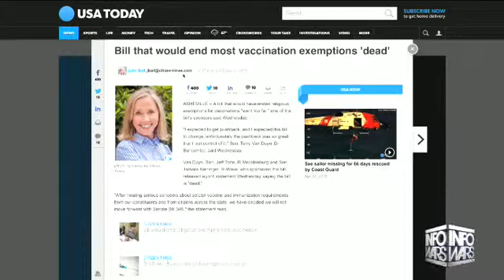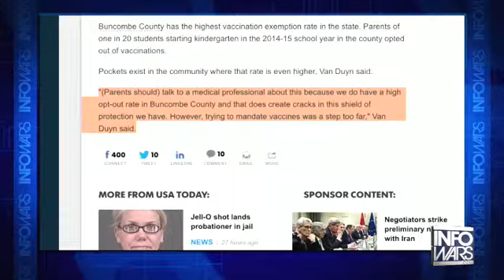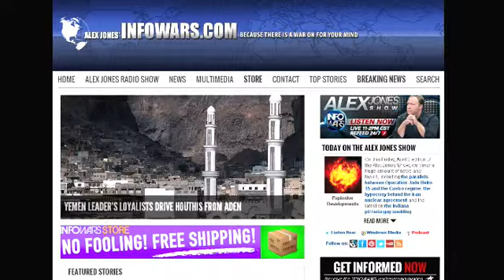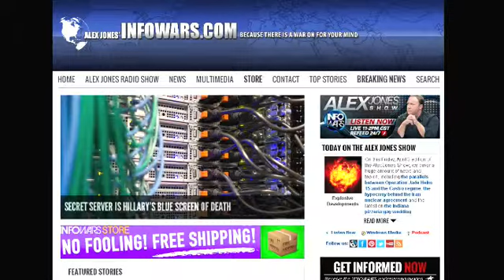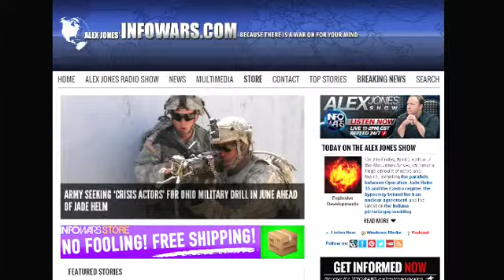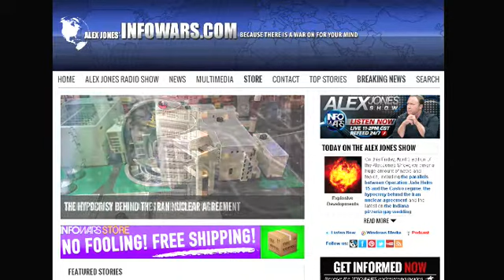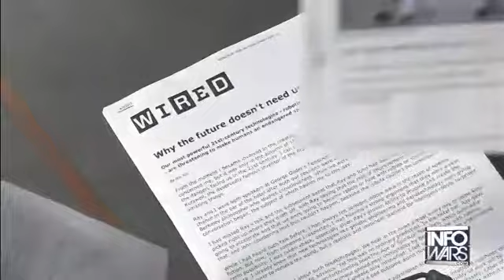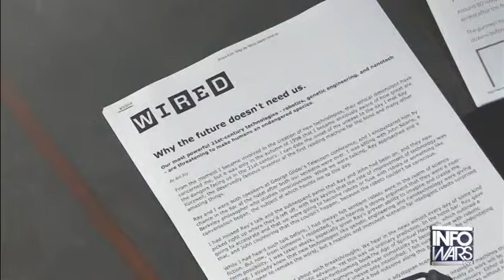The Alex Jones show April 3rd 2015 9